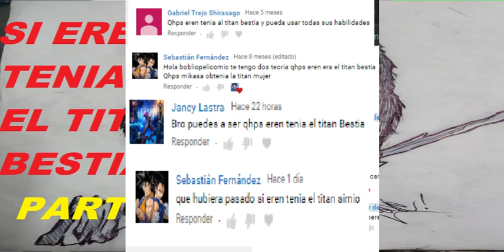¿Qhps eren tenia al titan bestia y pueda usar todas sus habilidades ? Parte 1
TE INVITO A VER MI WEBCOMIC
¿Quien me hiso mis Avatares ?